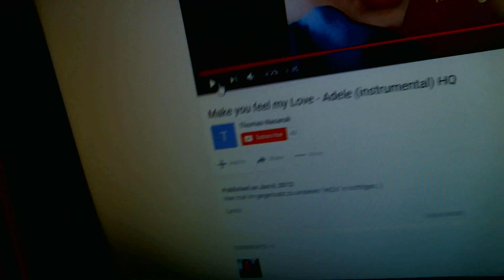ME COVERING ADELE"S "MAKE YOU FEEL MY LOVE"